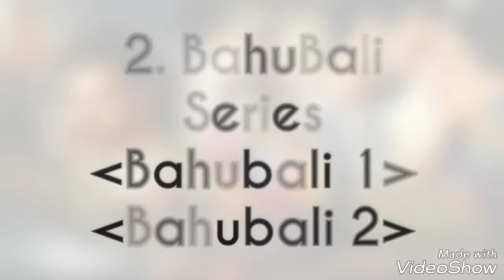Highest Grossing Indian movies in Other Countries | Top 10 Video | New Released HD 2018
Top 10 Highest Grossing Indian Films |Baahubali 2| Baahubali 2 Collections| Baahubali 2 1000 crore | Dangal collections|Highest collected and Grosser.